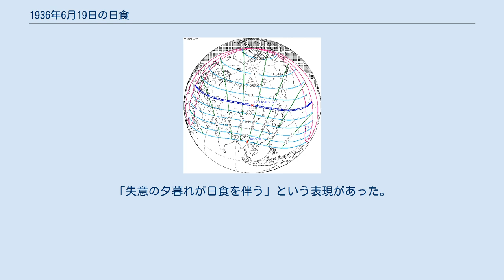1936年6月19日の日食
1936年6月19日の日食は、1936年6月19日に観測された日食である。
ギリシャ、トルコ、ソ連、中国、日本で皆既日食が観測され、ユーラシア大陸の大部分と周辺の一部で部分日食が観測された。
ソ連、日本では自国と外国の科学者が観測した。
中国では遠い国境地帯だけで皆既食が見え、しかも現地が当時満州国の統治下で、中国の科学者は国内ではなく、ソ連と日本で観測した。
 皆既帯が通過した、皆既日食が見えた地域はギリシャ南部、トルコ北西部、ソ連南部（現在ロシアのヨーロッパ部分南部、カザフスタン北西部、ロシアのシベリア南部）、当時満州国統治下の中国東北部北部、日本北海道北部だった。
 また、皆既日食が見えなくても、部分日食が見えた地域はヨーロッパのほとんど（イベリア半島を除く）、アフリカ北部、アジアの大部分（南部を除く）、北アメリカ北部、太平洋北西部の島々だった。
そのうち大部分の地域では現地時間6月19日に日食が見え、北アメリカ北西部では現地時間6月18日に見え、白夜のあるカナダ北東部では深夜0時をまたいで6月18日から6月19日まで見えた。
 人口の少ない北極海沿岸だけで皆既日食が見える1927年6月29日を除いて、これはソビエト連邦建国以降国内で見える初の皆既日食（前回はロシア帝国時代の1914年8月21日）。
計28のソ連国内の観測隊（17の天文観測隊と11の地球物理学観測隊）とフランス、イギリス、アメリカ、イタリア、チェコスロバキア、スウェーデン、オランダ、中国、日本、ポーランドからの12の国際観測隊がソ連で観測を行った。
観測隊には370人の天文学者がおり、70人の外国人に対して利便性を高めるため、全連邦共産党は鉄道と水路の運賃を50％削減する方針を発表した。
現在のロシア科学アカデミーの前身であるソ連科学アカデミーは特別委員会を設立し、2年をかけて準備した。
政府は1934年、1935年、1936年にそれぞれ6万、36.5万、40万ルーブルの募金を集めた。
レニングラード天文研究所の専門家は直径100ミリメートル、焦点距離5メートルのコロナグラフを6台製造し、プルコヴォ天文台、シュテルンベルク天文研究所、全連邦天文と測地学会モスクワ支会、ハルキウ国立大学天文研究所、ヴァシリー・パヴロヴィッチ・エンゲルガルト天文台、ウルグ・ベク天文学研究所に配った。
地上のほか、科学者は気球と飛行機でも観測を行った。
 そのうち、プルコヴォ天文台とそのシメイズ観測所（現在のクリミア天体物理天文台）は3つの観測隊を派遣した。
ソ連科学アカデミー日食観測特別委員会委員長ボリス・ゲラシモヴィッチ率いる隊はオレンブルク州アクブラクで彩層と紅炎の研究をした。
ガブリール・チホフ率いる隊は前往オレンブルク州サラで観測した。
インノケンティ・アンドレエヴィチ・バラノフスキー率いる隊はオムスクでコロナの研究をした。
シュテルンベルク天文研究所の観測隊はクイビシェフカ（現在アムール州のベロゴルスク）郊外のボチカリョフ村（Бочкарёв）で彩層とコロナのスペクトル、コロナの偏光、相対性理論から導かれた光が重力場で曲がる現象について研究した。
ニコライ・パブロヴィッチ・バラバショフ率いるハルキウ天文台の観測隊はクラスノダール地方のベロレチェンスクでコロナの光度と偏光、彩層のスペクトルについて研究した。
ジョージア国立天文物理観測所の観測隊はコロナの放射の研究をした。
全連邦天文と測地学会モスクワ支会の観測隊は標準コロナグラフ観測をし、全国のアマチュア観測もリードした。
ヴァシリー・パヴロヴィッチ・エンゲルガルト天文台の観測隊は現在のカザフスタンにあるコスタナイ州のカザン大学で回折格子を用いてコロナの可視光線スペクトルの研究をし、標準コロナグラフでコロナを撮影した。
 ドナルド・メンゼル率いる24人のアメリカ観測隊はプルコヴォ天文台の1つの観測隊と合同でアクブラクに行った。
ジョルジオ・アベッティ率いるイタリアのアルチェトリ天文台の4人の天文学者はプルコヴォ天文台のもう1つの観測隊と合同でサラに行った。
 日本国内は北海道に20の天文観測隊と18の地球物理学観測隊を派遣した。
また、イギリス、アメリカ、インド、中国、チェコ、ポーランドの観測隊も北海道に行った。
成功した隊も失敗した隊もある。
偶然で、枝幸郡の海沿いの村枝幸村は1896年8月9日にも皆既日食が見え、多くの外国人科学者が訪れた。
そのため、交通の不便にもかかわら...